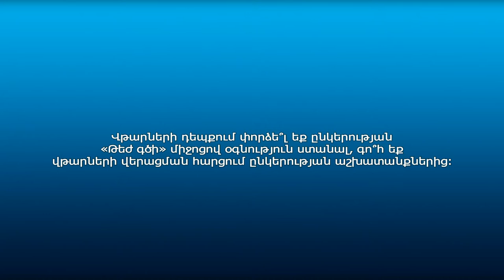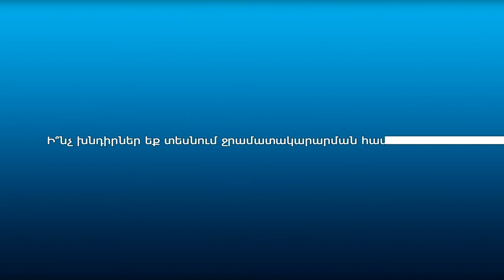Քաղաքացիները ջրանջատումների մասին